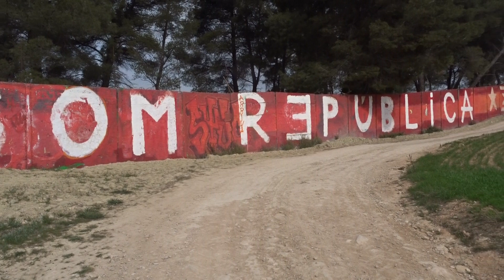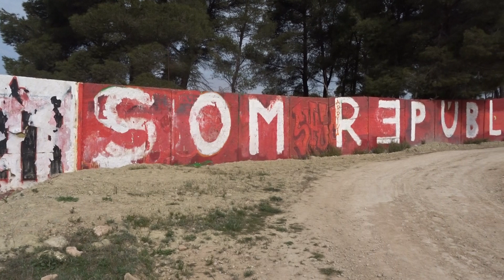00000 ODENA - VIDEO CAMI TOCANT L'AUTOVIA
VIDEO CAMI TOCANT L'AUTOVIA A ODENA